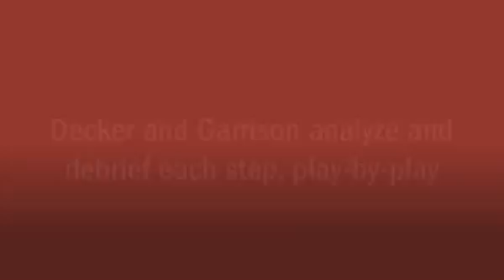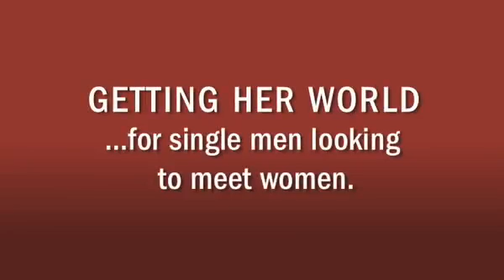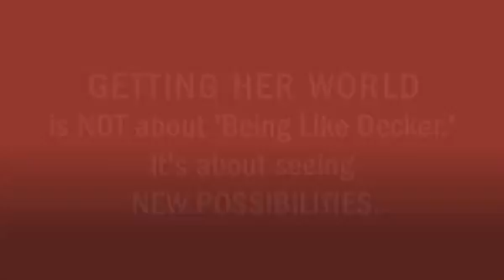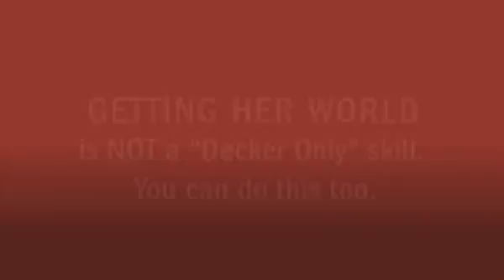Getting Her World